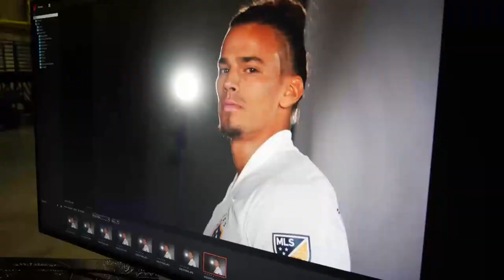Galaxy Defender, Rolf Feltscher At Galaxy Media Day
Galaxy Defender Rolf Feltscher gives us his best Michael Jackson impression at Galaxy Media Day